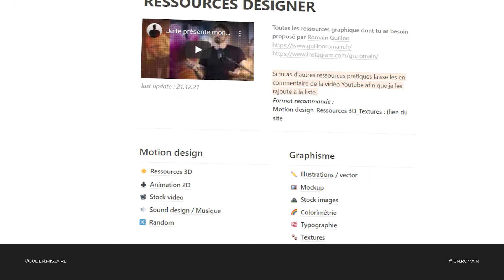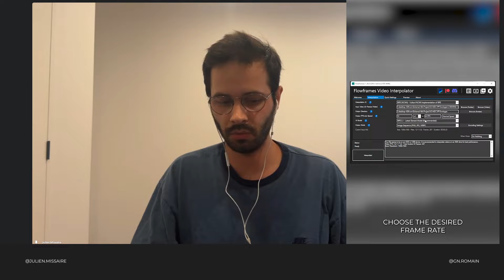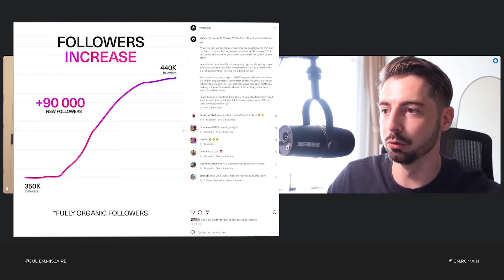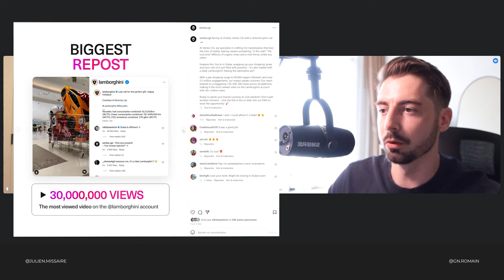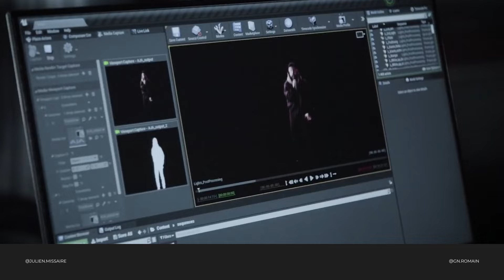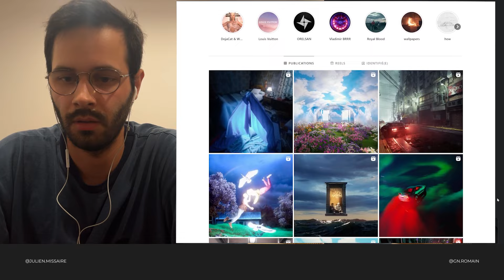Les galères du voyage en tant que motion designer 3D avec Julien Missaire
Romain Guillon / Qui suis-je ?

Je parle sur cette chaine de graphisme, de motion design 3D et de voyage.
J'essaie à chaque vidéo de vous inspirer et de vous pousser à créer, à sortir de votre zone de confort.

Pour cela j'avance étapes par étapes avec vous, j'apprend chaque jour quelques chose de nouveaux. Je souhaite vous le transmettre avec toujours en tête le désir de rester Unique.